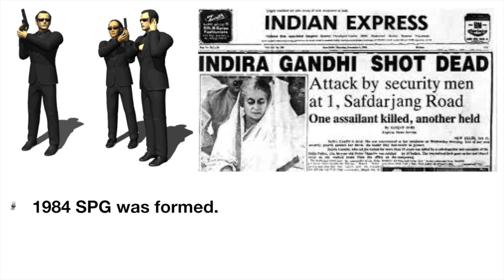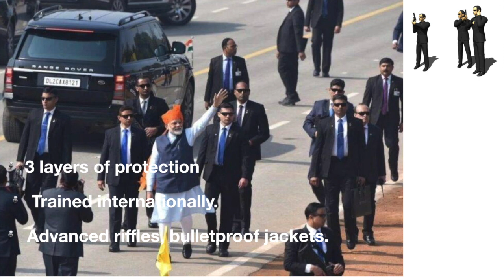Modi SPG Protection in Ayodhya कैसी है ५ अगस्त को मोदी कि सुरक्षा अयोध्या में?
कैसी है अयोध्या में पंतप्रधान मोदी कि सुरक्षा ? क्या है SPG सुरक्षा ? जाणिये मोदी कि सुरक्षा का इंतजाम कैसे है अयोध्या में .
understand everything about SPG security provided to our prime minister. Know more about these special commandoes, how are they trained, and why they are so special.